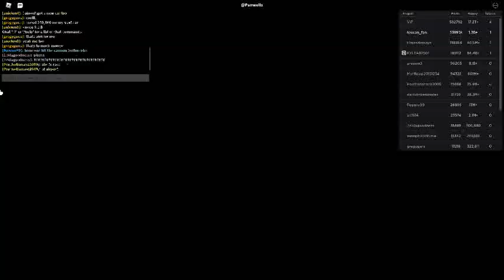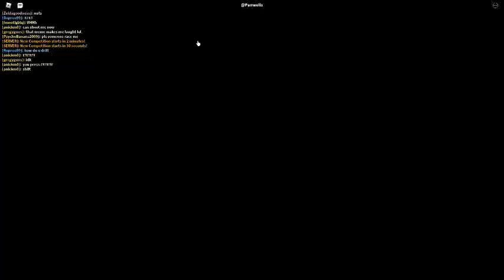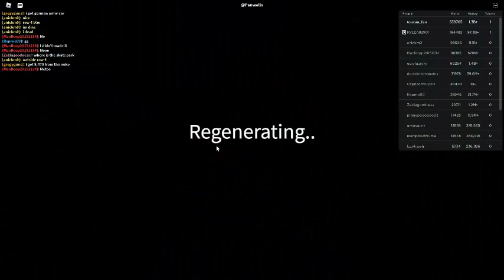Russia Car Crash Compilation 17666